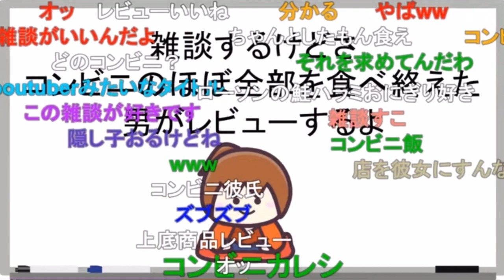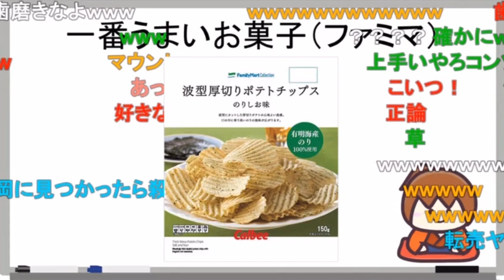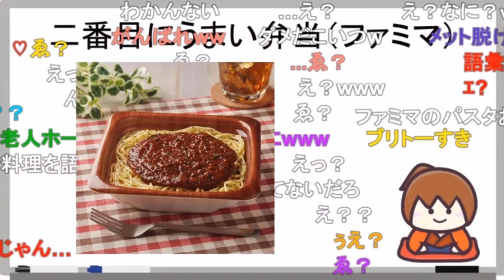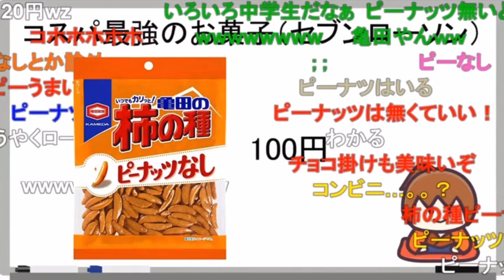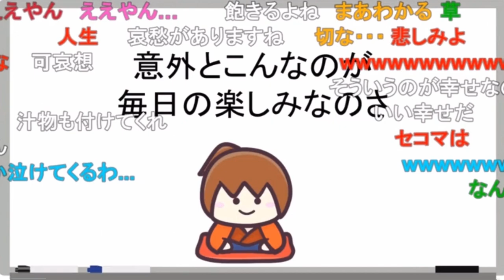坂本によるコンビニ飯レビュー！100%美味いから！！《新幕末ラジオ第27回 2021.1.30》【新･幕末志士切り抜き】坂本トーク集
◆切り抜き元：
新・幕末ラジオ　第27回（死実&映画とコンビニ飯）
2021年1月30日（土）放送分